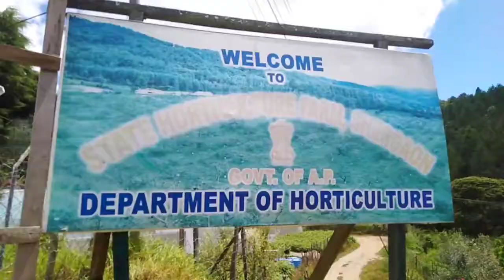Apple Orchard of Arunachal Pradesh (Shergaon)